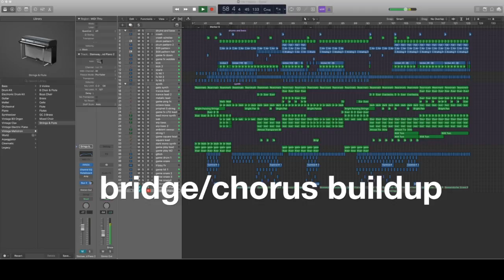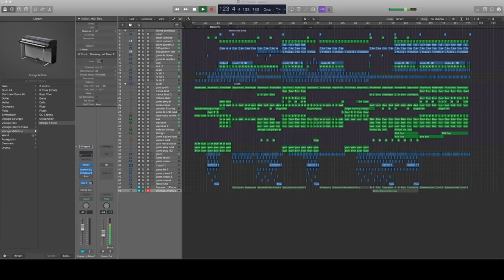inspired by 80s computer games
for synth wave producers